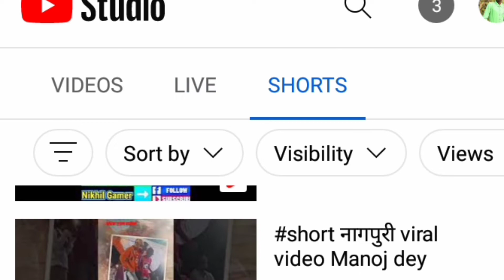1000 Subscribers Ek Din Me Ho Jata Hai !! How to Get First 1000 Subscribers ?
2nd Camera Canon 90D
50MM LENS
CAMERA TRIPOD